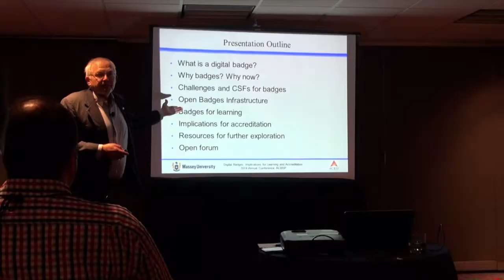[PROMO] Digital Badges: The Trend of the Future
Dennis Viehland, Associate Professor of Information Systems at Massey University (New Zealand), says "New York Times predicted MOOCs was the trend of 2014, I predict Digital Badges are the trend for 2015, 2016." Do you agree?

Sigma Beta Delta partners with ACBSP member institutions and members in candidacy for accreditation with ACBSP to recognize high-achieving students in business management, and administration. Peter Banholzer, executive director of Sigma Beta Delta, describes ways in which honor societies provide value for both the business program and its students.